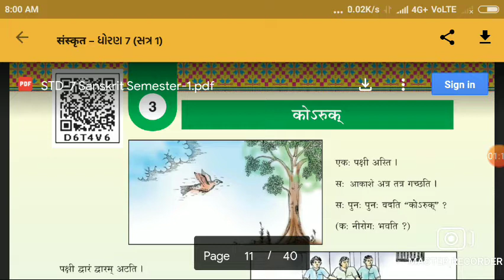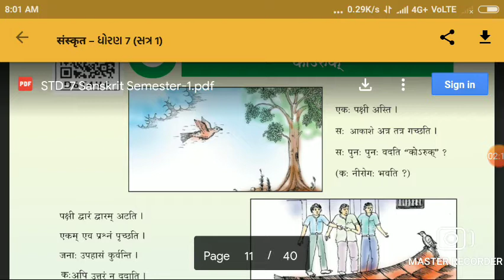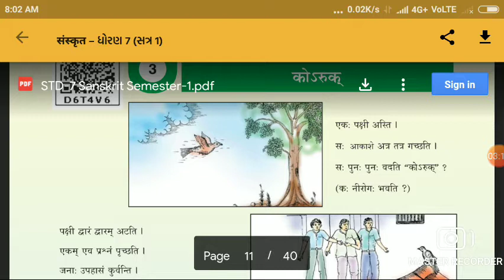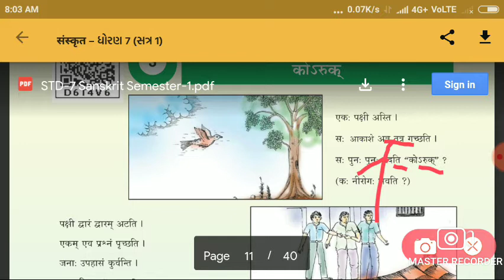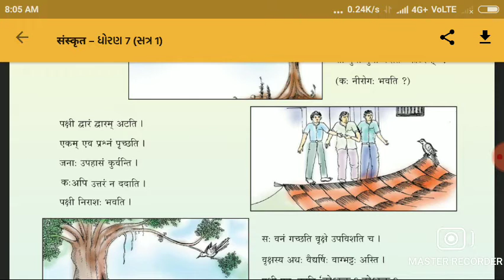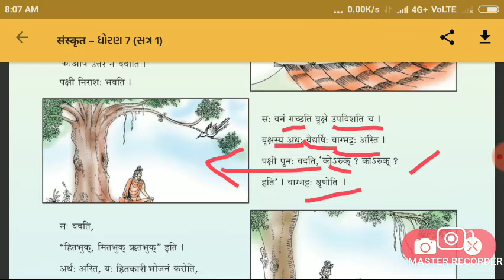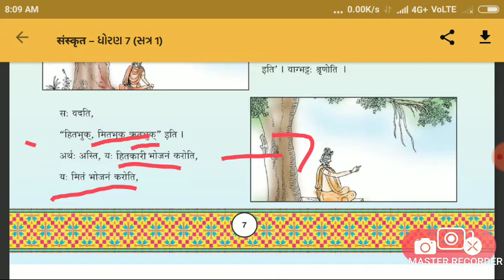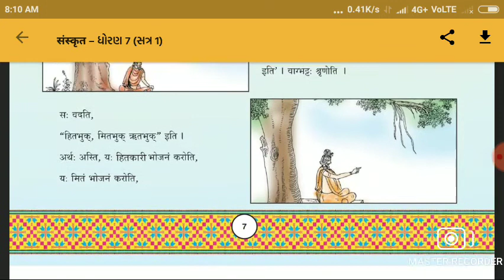STD 7 SAN CH 3 (P-1) (06-07-2021)